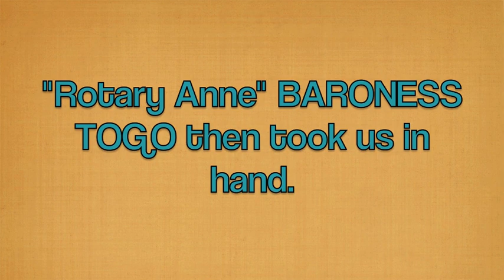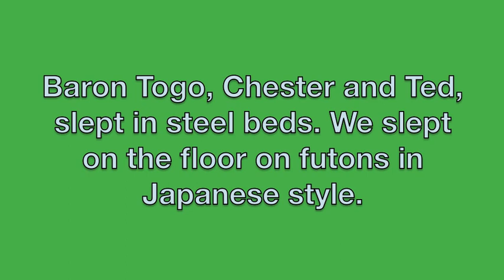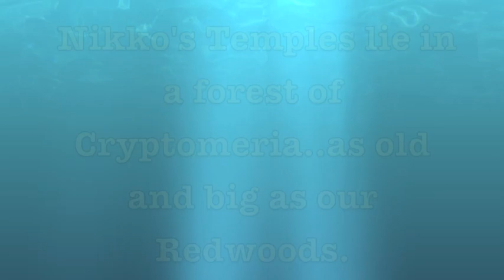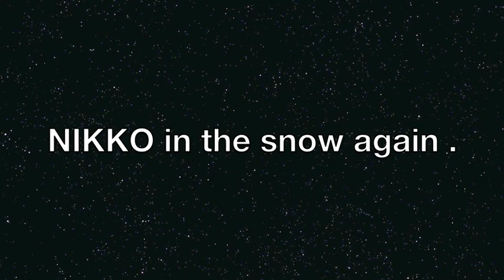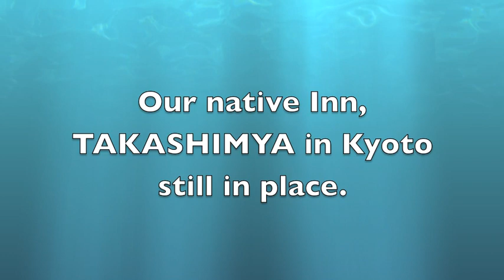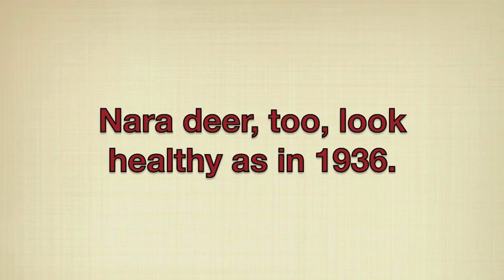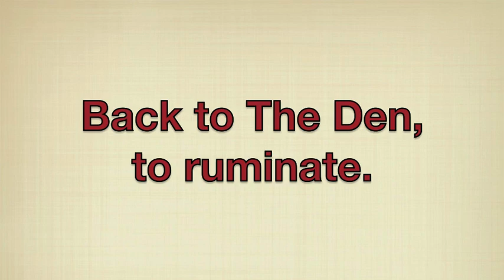JAPAN BEFORE AND AFTER DECEMBER 7 50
Two boys with a letter from Rotary Founder Paul Harris went to Japan on their way around the world in 1936.  Oldest brother Dick was a doctor with the Marines on Iwo Jima. He returned to Japan with wife Carol 15 years later.